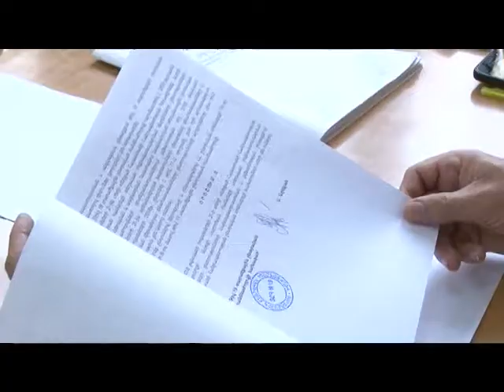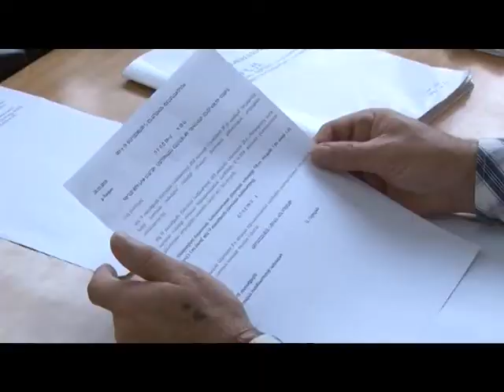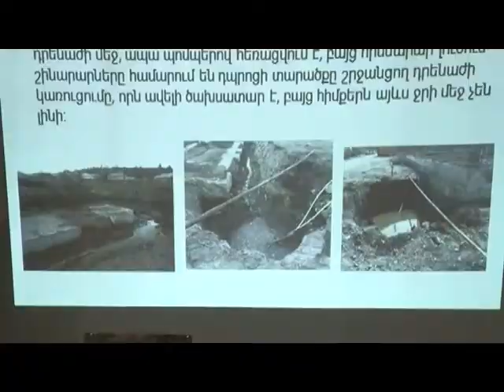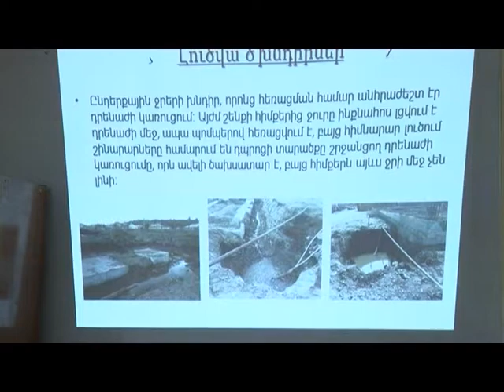Գեղամա օր 27. 10. 2018